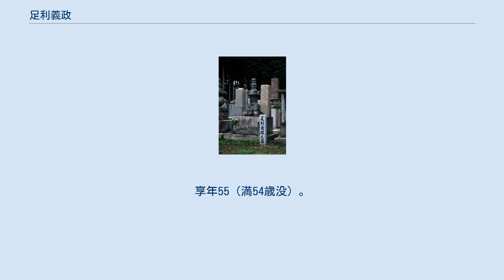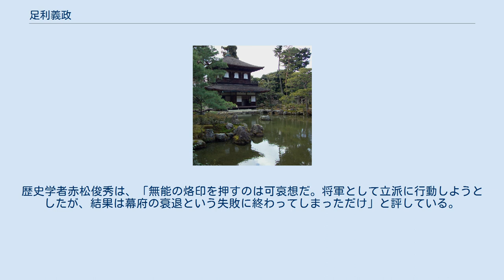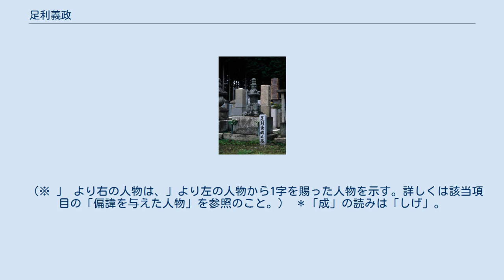足利義政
足利 義政（あしかが よしまさ）は、室町時代中期から戦国時代初期にかけての室町幕府第8代将軍（在職：1449年 - 1474年）。
父は6代将軍足利義教、母は日野重子。
足利義勝の同母弟にあたる。
初名は義成（よししげ）。
 幼くして兄の跡を継ぎ、成長後は近習や近臣とともに親政に取り組むが、有力守護の圧力に抗することはできなかった。
守護大名の対立はやがて応仁の乱を引き起こすこととなる。
東山文化を築くなど、文化人的側面も多く見られるようになったが、大御所として政治に関与し続けた。
 永享8年（1436年）1月2日、第6代将軍・足利義教と側室日野重子の間の子として生まれた。
義教にとっては五男であり、嫡子足利義勝の同母弟であった。
幼名は三寅、のちに三春と呼ばれている。
 嫡子義勝が政所執事・伊勢貞国の屋敷で育てられたのに対して、義政は母重子の従弟である烏丸資任の屋敷にて育てられた。
そして、後継者の地位から外された他の兄弟と同じく慣例に従い、出家して然るべき京都の寺院に入寺し、僧侶として一生を終えるはずであった。
 嘉吉元年（1441年）6月24日、父が嘉吉の乱で赤松満祐に殺害された後、兄の義勝が第7代将軍として継いだ。
 嘉吉3年（1443年）7月12日、義勝も早逝したため、義政は管領の畠山持国などの後見を得て、8歳でその後継者として選出された。
 後継者と決まった直後より、三春は将軍家の家長たる呼称「室町殿」と呼ばれている。
 文安3年（1446年）12月13日、三春は後花園天皇より、義成の名を与えられた。
このとき、後花園天皇が宸筆を染め、天皇による命名といった形式が取れられていることから、先例に倣ったものとされる。
また、「成」の字が選ばれた理由としては、「義成」の字にどちらも「戈」の字が含まれていることより、戊戌の年に生まれた祖父・足利義満の武徳が重ねられたと考えられている。
 文安6年（1449年）4月16日、義成は元服し、同月29日に将軍宣下を受けて、正式に第8代将軍として就任した。
また、同日のうちに吉書始を行って、宮中に参内している。
 （足利義政への将軍宣下を記した宣旨を読むには右をクリック → ）　　　 足利義政　征夷大将軍の辞令（宣旨）（『康富記』） 左馬頭源朝臣義成 右少辨藤原朝臣勝光傳宣 權中納言兼右衞門督藤原朝臣持季宣 奉　敕件人宜爲征夷大將軍者 文安六年四月廿九日 左大史小槻宿禰晨照奉 （訓読文） 左馬頭源朝臣義成（足利義成、のち義政に改名。正五位下） 右少弁藤原朝臣勝光（日野勝光、正五位下・蔵人兼帯）伝へ宣（の）り 権中納言兼右衛門督藤原朝臣持季（正親町持季、正三位）宣（の）る 勅（みことのり）を奉（うけたまは）るに、件人（くだんのひと）宜しく征夷大将軍に為すべし者（てへり） 文安6年（1449年）4月29日 左大史小槻宿禰晨照（壬生晨照、正四位上）奉（うけたまは）る 義成は将軍宣下からまもなく、先例より一年早い14歳で政務をとる「判始」の儀式を行った。
判始の後に管領細川勝元が一旦辞意を表明しており、これは将軍親政が始まる際の慣例であった。
享徳4年（1455年）ごろまでは管領の命令書である管領下知状が発給されていたが、義成も度々自筆安堵状を発給しており、享徳元年（1452年）には最初の御判御教書を発給している。
また宝徳2年（1450年）には尾張を独断で織田敏広から織田郷広に交替させようとし、抗議した母・重子が出奔するという事件が起きている。
 この頃義成の側近であったのは、乳母の今参局（御今）、育ての親とも言える烏丸資任、将軍側近の有馬元家であった。
この三人は「おいま」、「からすま」、「ありま」と、「ま」がついており、落書で「三魔」と呼ばれた。
一方でこれに対抗する母・重子も度々人事に介入を続けた。
近臣や女房衆が台頭するのは親政期の特徴であり、この時期の室町幕府を「義政専制」体制にあったとする説も存在している。
 享徳2年（1453年）6月13日、義成は改名し、義政と名乗った。
その理由としては、後花園天皇の第一皇子（のちの後土御門天皇）の諱が、成仁親王と決まったことであった。
諱を口にすることは古来より忌避されており、天皇候補者の名が決まった際には臣下はその字が含まれた名を改名するのが常であり、義政も慣例に従ったのであった。
 当時の守護大名では家督相続に関する内紛が...